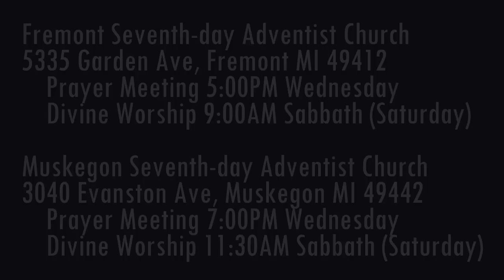The Weeping Prophet Jeremiah 31:38-40 Prophecy of the Controversy Completed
What is all the building and planting here  spoken  of?